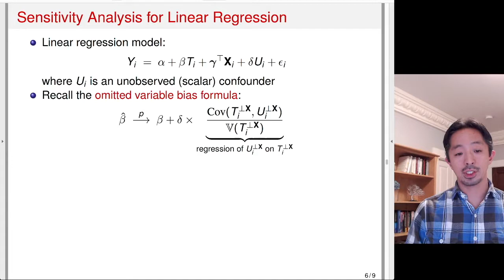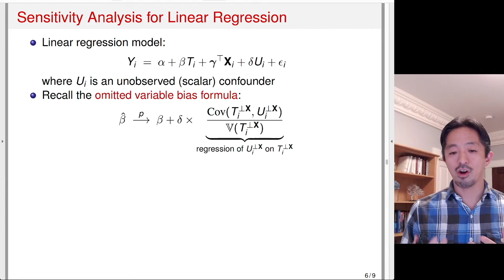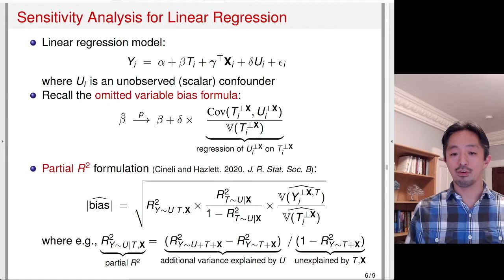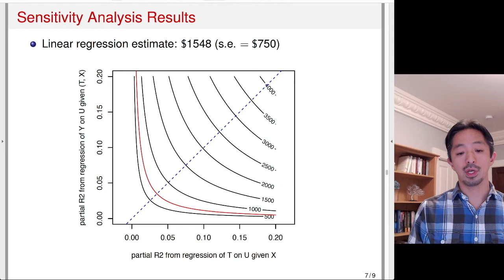07-2 Sensitivity Analysis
Video 2, Module 7: Observational Studies